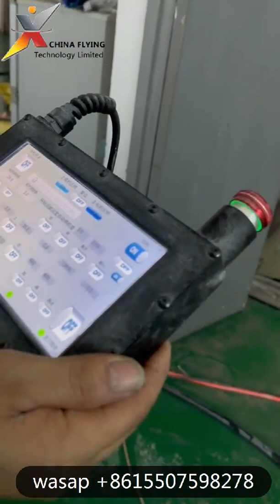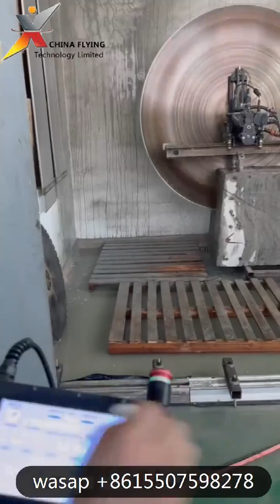high frequency wall saw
we manufactured high frequency wall saw machine with super clutch to protect saw head, auto cutting with 1.6m diamond blade, welcome to inquiry